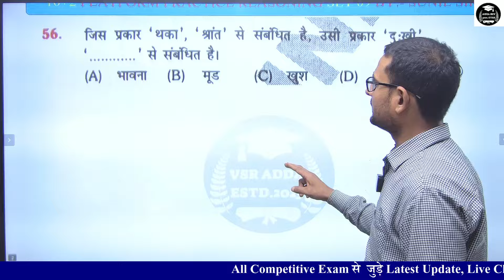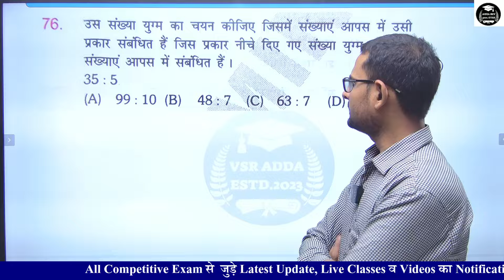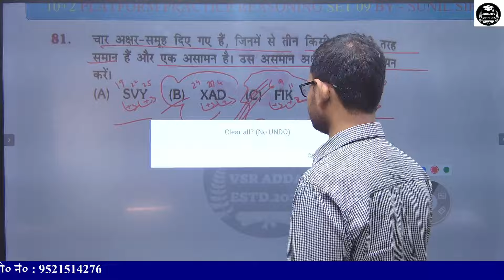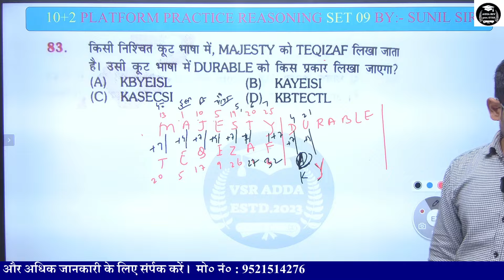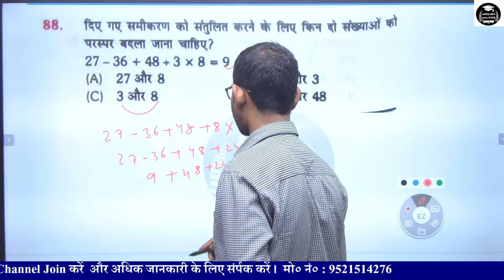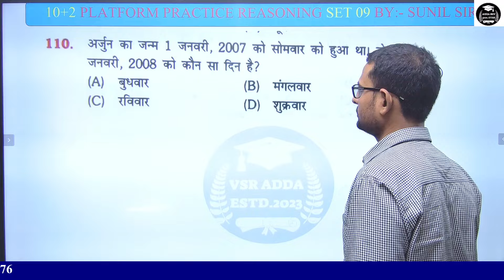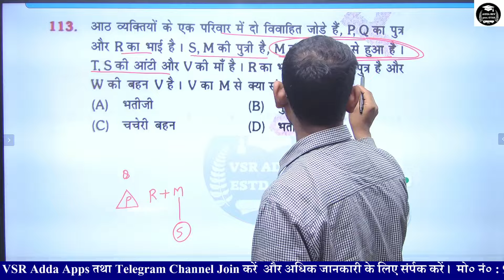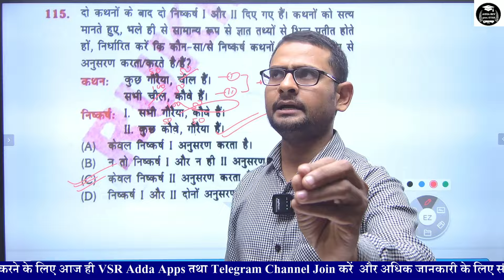BIHAR SSC INTER LEVEL | Reasoning Solution | bssc platform set -9| VSR ADDA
BIHAR SSC INTER LEVEL | Reasoning Solution | bssc platform set - 09 volume 2 |By-Sunil sir |VSR ADDA
हमारे यहाँँ सभी प्रकार की प्रतियोगी परीक्षाओं जैसे SSC, BANK, RAILWAY, STATE PCS, DEFENCE (SSC GD, NDA, BIHAR DAROGA & BIHAR POLICE) NDA, CDS, NAVY & OTHER COMPETITIVE EXAM  की तैयारी कराई जा रही है ।।
*For Offline Class*
Address:-
Bhusunda Road, J.J. College Opp. FCI Godam, Manpur Gaya (Bihar)

हमारे यहाँँ आपको मिलेगा हमारे अनुभवी शिक्षकों द्वारा बेहतरीन शिक्षा ।।
Maths By - Chandan Sir
bssc practice set
platform bssc set discussion
platform bssc practice set
platform bssc inter level practice set math
platform bssc inter level
platform bssc inter level practice set
platform bssc cgl practice set
platform bssc math solution
platform bssc cgl mains practice set
platform bssc set
platform bssc inter level previous year question paper
platform bssc cgl practice set math
platform bssc cgl practice set volume 1
bssc platform set volume 1
bssc platform practice set
bssc platform set volume 1 math solution
bssc platform science book
bssc platform set
bssc platform set volume 4
bssc platform math solution
bssc platform set volume 1 reasoning
bssc platform book
bssc platform set volume 2
हमारे यहाँँ सभी प्रकार की प्रतियोगी परीक्षाओं जैसे SSC, BANK, RAILWAY, STATE PCS, DEFECNE (SSC GD, BIHAR DAROGA, BIHAR POLICE, UP POLICE & UP SI ) NDA, CDS, NAVY AND  OTHER COMPETITIVE EXAMS  की तैयार  कराई जा  रही है ।।
Note :- Upcoming Exams Practice Set With Solution by our Faculty , subject by subject teacher
सभी प्रकार की नोट्स एवं बेहतरीन शिक्षा  के लिए हमारे ऑफिसियल Apps :- Play Store से Download करें VSR ADDA

🤟Join Now🤟 !! 🤟Join Now🤟 !!🤟Join Now 🤟
🔥VSR ADDA🎯 VSR ADDA 🌞VSR ADDA 💖
Founder :-    Vivek Singh Rajput
MD & C.O :-  Er. Chandan Sir

Technical Team:-
Mr. Santosh Sir
Rock Santosh Sir

⬇️ Follow On Social Media To Know More & Learn.